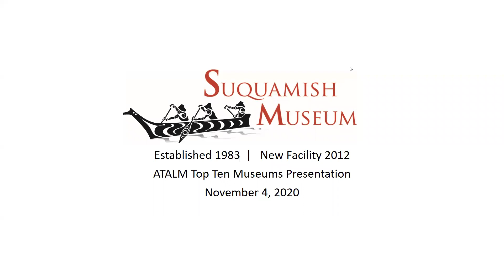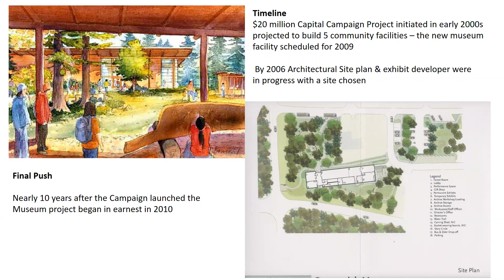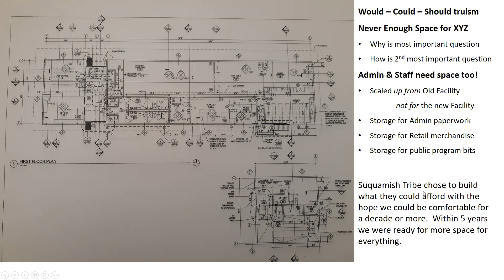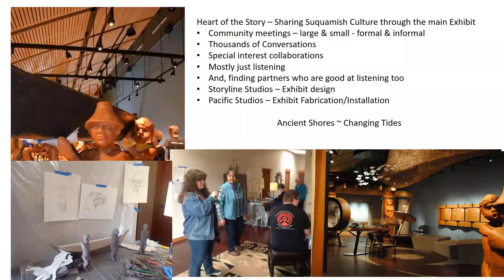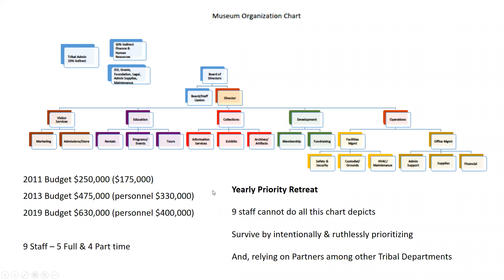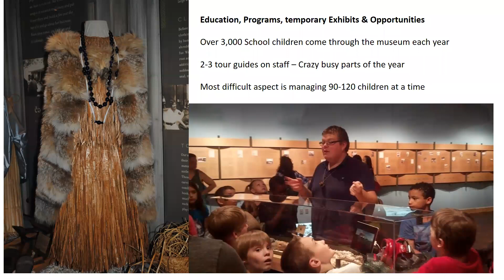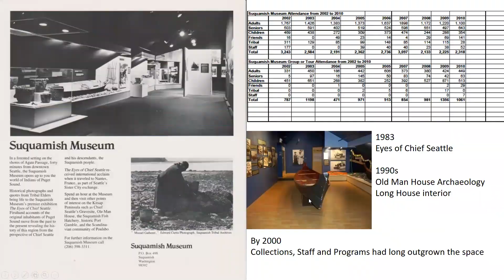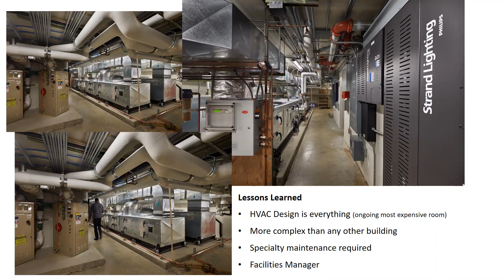Suquamish Tribal Museum and Cultural Center Virtual Tour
This webinar is part of the Culture Builds Communities project.